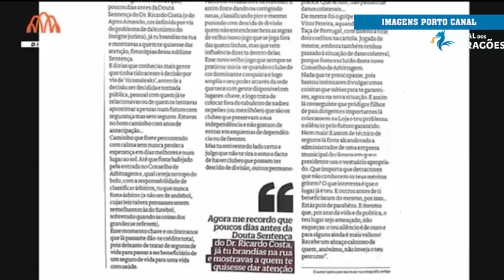Pedro Bragança e o artigo de José Eduardo Simões sobre Frankc Vargas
Para quem não leu este artigo, recomendamos a visualização desta intervenção do Pedro Bragança, onde resume muito bem os seus principais pontos.
Ferreira Nunes e Ricardo Costa são uma autêntica VERGONHA para o futebol Português e quem os apoiou ou ainda apoia só podem ser movidos por interesses obscuros.
Felizmente um deles já foi completamente afastado mas o outro ainda anda pelo TAD (Ricardo Costa). Contudo, os danos que ambos causaram são irreparáveis para o Futebol Clube do Porto.